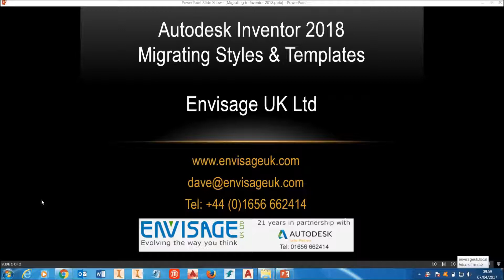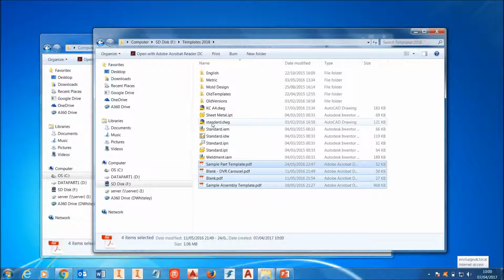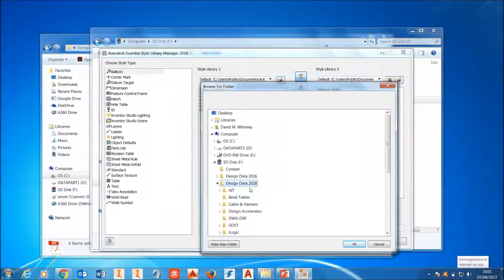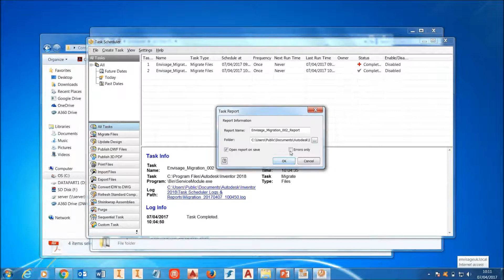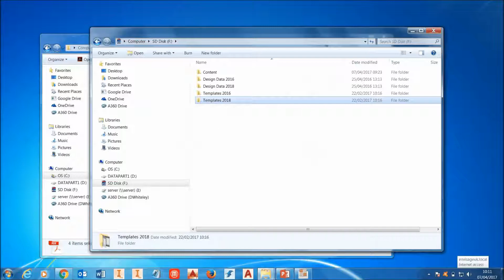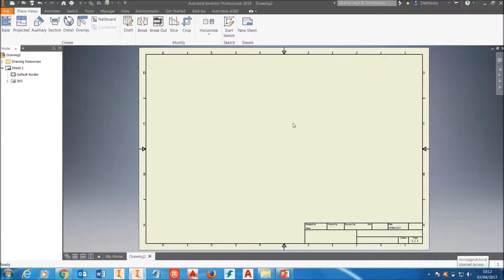Autodesk Inventor 2018 install - Migrate Styles & Templates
How to migrate Autodesk Inventor legacy Design Data (Styles) & Templates to 2018